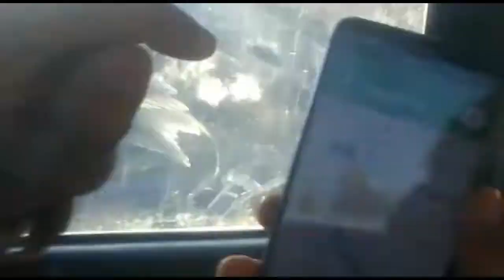meetup about my leg cover up // Yasmeen tattooz //kamal Haripuria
Meet up best jordan tatoo artist Yasmeen tatoos she, s soo cute and beautiful and her friend having good nature ...